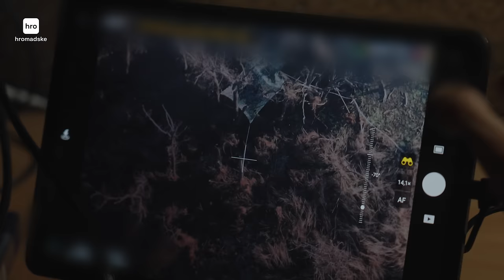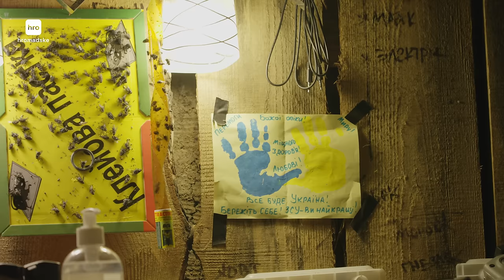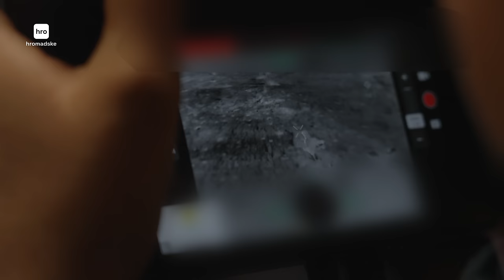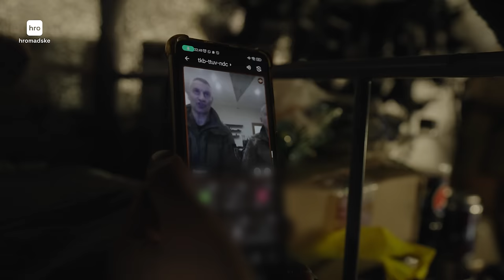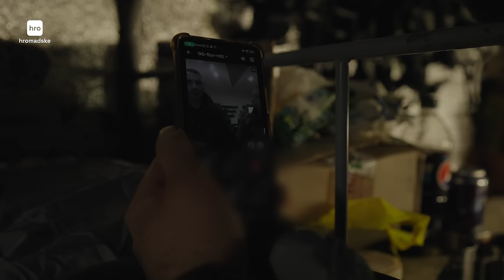«Свято - коли ми танк спалили»: як військові зустрічають Новий рік / hromadske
Через кілька годин - Новорічна ніч. Командири Еколог і Молодий пакують солодощі й подарунки для підлеглих. Це єдиний атрибут, який тут, у бліндажах за два кілометри від російських позицій, вказує на різдвяні свята. Поза тим - триває щоденна військова рутина. Пілоти БпЛА з нацгвардійського батальйону «Свобода» чіпляють снаряд до дрона, і той летить на російські позиції.
«Свято - це коли ми кинули гранату, чувака розірвали. Свято - коли ми танк спали чи "мотолигу", а так не відчувається», - відповідає головний сержант роти ударних дронів Молодий на запитання про те, чи відчуваються свята на передовій.
Тим часом росіяни починають «вітати» завчасно: о 23:00 черговий із рації попереджає про прильоти від «градів» і фосфор.
«Вдома рідні, ми тут. Радіти нема чому - тільки ураженим цілям», - зітхає Голландець, на якого вдома чекають дружина і маленький син. І на наступний новий рік він загадує лише одне - бути гарним і надійним батьком.
Цивільним же військові зичать «не падати духом, вірити в перемогу і докладати до цього зусиль».
«І бути готовими долучитися до війська, тому що потреба в цьому не зникає. Не всі зрозуміли одночасно, але готуватися потрібно всім, - каже Еколог, заступник командира роти ударних дронів. - Щоб перемогло добро, усі добрі люди мають зібратися і перемогти всіх злих. Ми - саме ці люди».
Репортаж створено за підтримки проєкту «Міжнародний Фонд Страхування Журналістів»
Підтримати підрозділ можна за посиланням:
🔗Посилання на банку

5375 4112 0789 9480